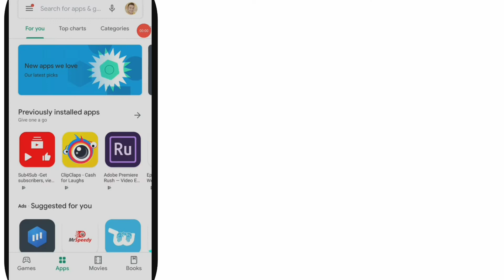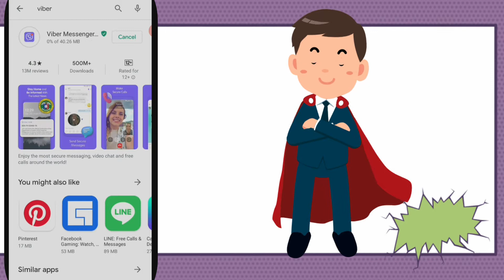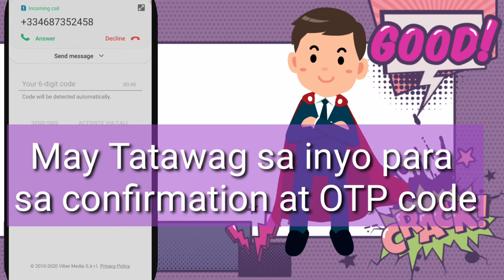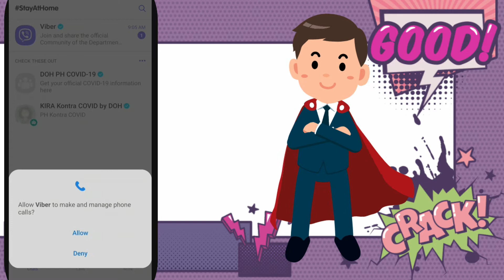Paano Magload Gamit ang Viber | TPC One Sim Load All Network || Step by Step Tutorial ( Tagalog)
Good news kaTelepreneur. Pwede na magload gamit ang viber sa TPC.  Step by Step process from download, registration and loading.

I am Vincent Fleisher and I am a system owner of TPC.

Paano magload gamit ang viber
one sim load all network
Telepreneur
Work from home business
Murang puhunan na negosyo
paano magload gamit ang messenger